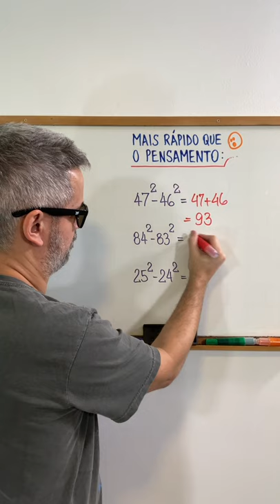Diferença entre dois quadrados | Mais rápido que o pensamento!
Não há nada de errado em conhecer os atalhos... mas fica melhor ainda quando você conhece os segredos por trás deles, não é mesmo? E então? Você sabe dizer por que isso funciona nesses casos? 🤔 Vou dar duas dicas: 1) você precisa saber fatorar a diferença entre dois quadrados, e 2) a base da primeira potência precisa ser uma exatamente unidade maior que a da segunda! Vai encarar ou vai pipocar? 🍿😂
Você já sabe: os vídeos mais divertidos sobre Matemática você só encontra aqui, no Estude Matemática! 😃